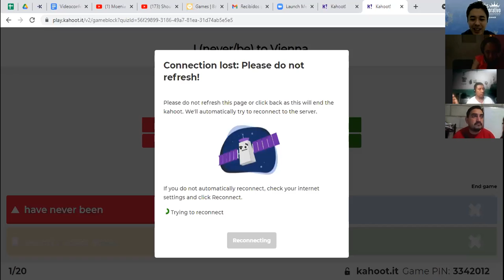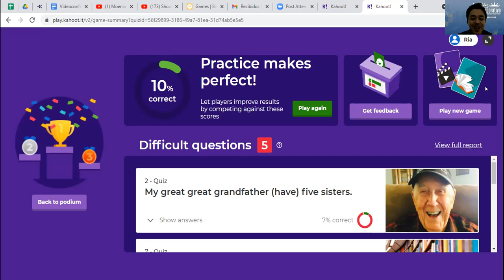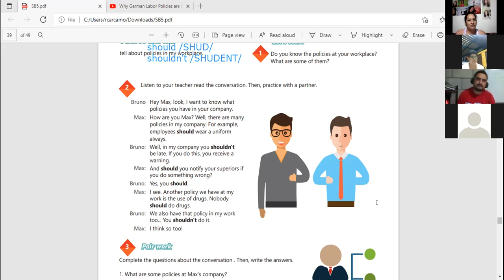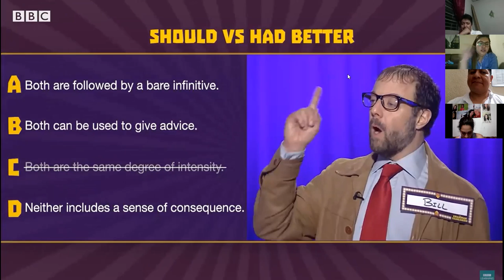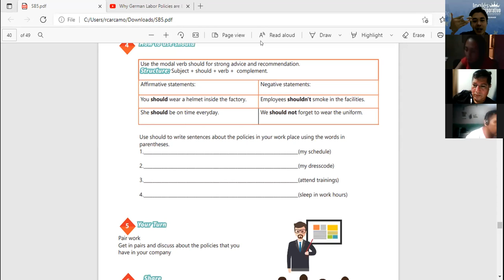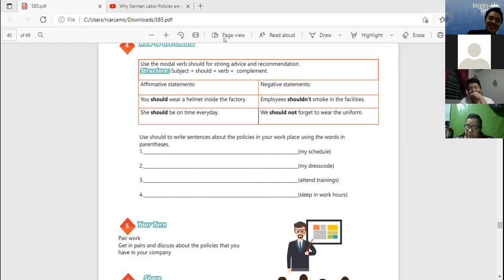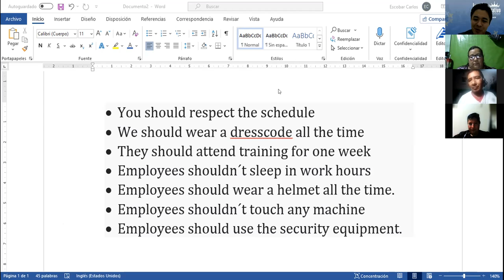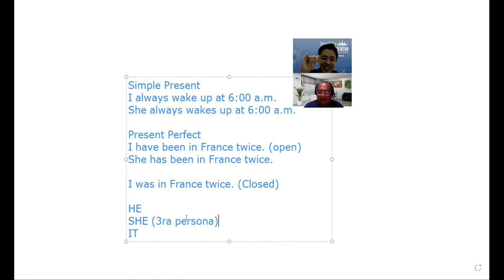Videoconferencia #16 HOW TO USE SHOULD PART II